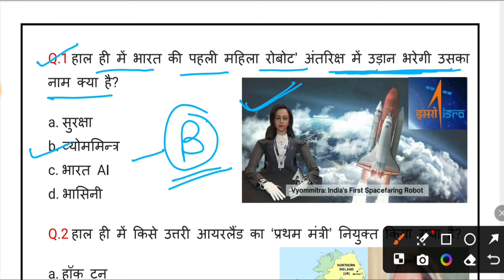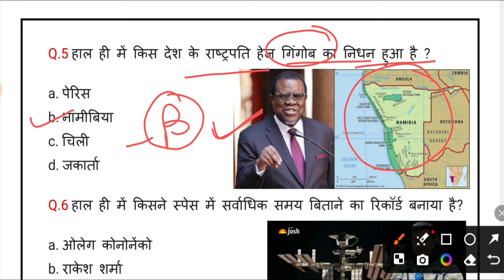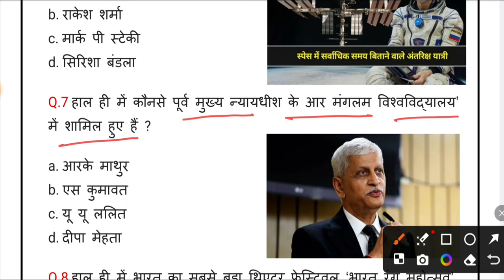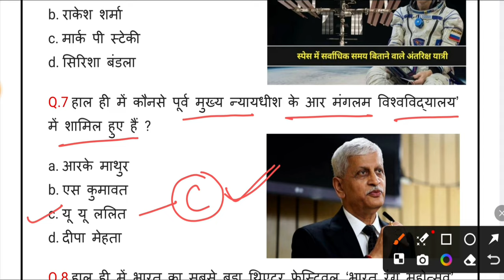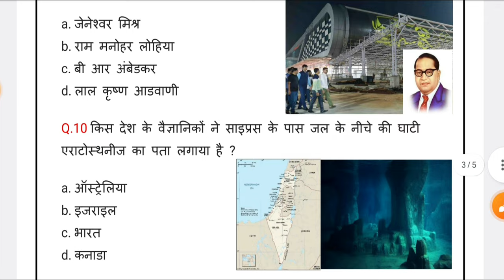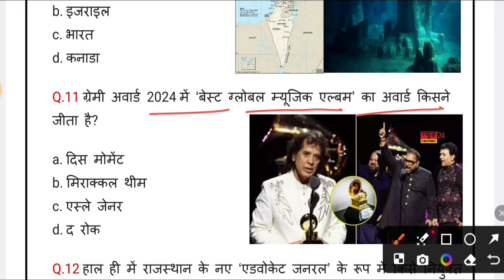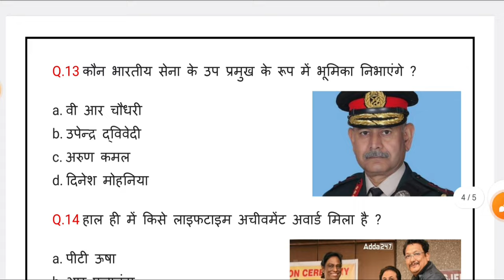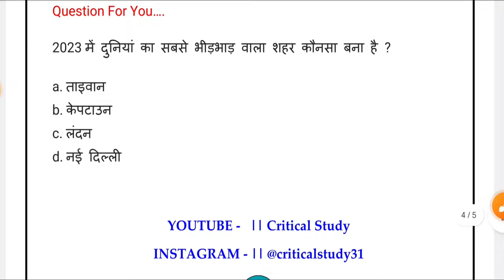9 February Current Affairs 2024 | Daily Current Affairs | Current Affairs Today | Critical Study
9 February Current Affairs 2024 | Daily Current Affairs | Current Affairs Today | Critical Study

 Previous Current Affairs

और पहले के Current Affairs के Video के लिए चैनल मे देखे |

Critical Study

9 February Current Affairs
9 February Current Affairs hindi
9 February 2024 Current Affairs
9 February 2024 Current Affairs hindi
9 feb current affairs
Current affairs
current gk
current affairs exapmpur
Critical Study